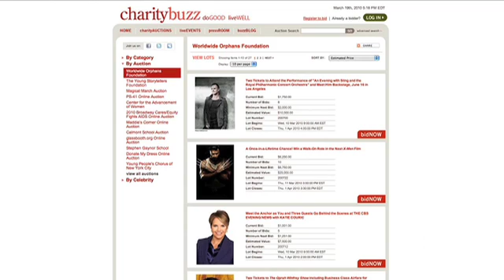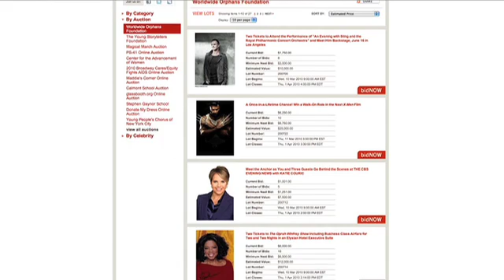EXCLUSIVE - DAISY WHITNEY'S CELEBRITY GOOD LIFE WEEKLY WRAP-UP FOR MARCH 19